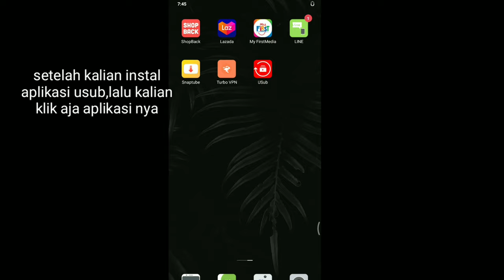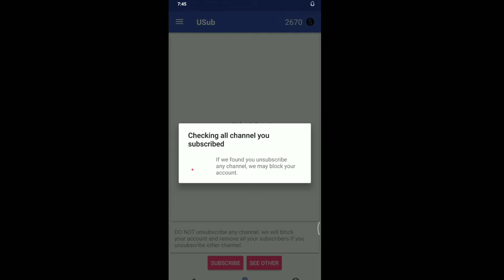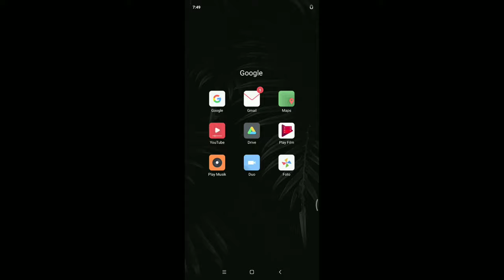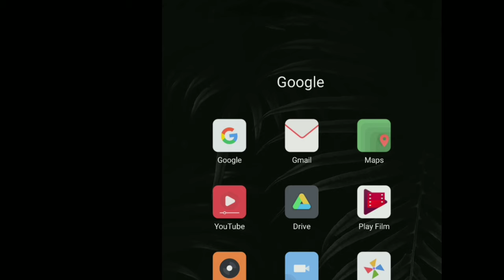CARA MENAMBAH SUBSCRIBER DENGAN 1 APLIKASI || TUTORIAL NO ROOT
Hai gaes,

Kembali lagi bersama gw, di channel kesayangan gw ini..

Kali ini, gw mau kasih tau kalian gimana sih caranya nambah subscriber, nah di video kali ini gw bikinin khusus hanya untuk kalian CARA MENAMBAH SUBSCRIBER DENGAN 1 APLIKASI || TUTORIAL..